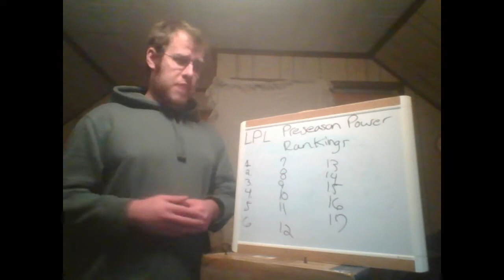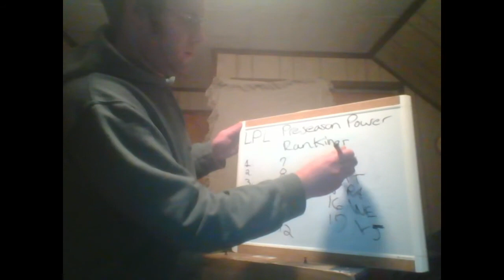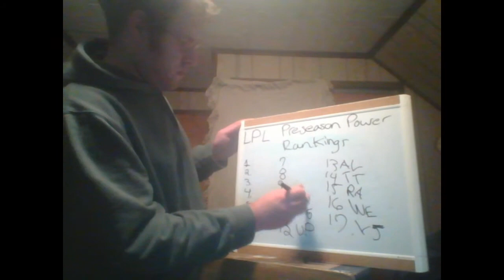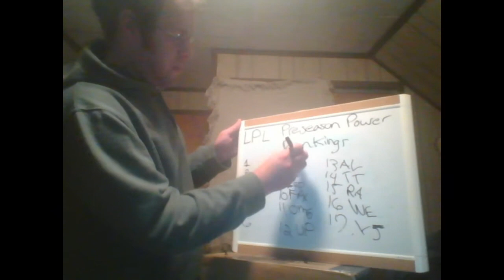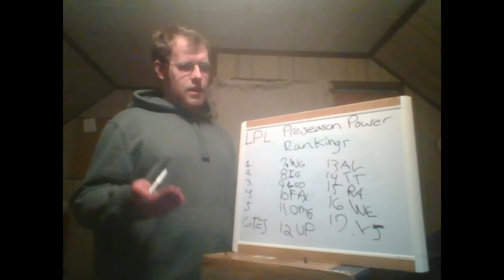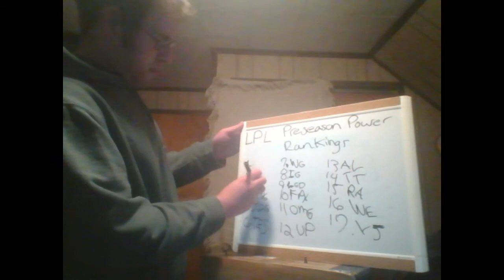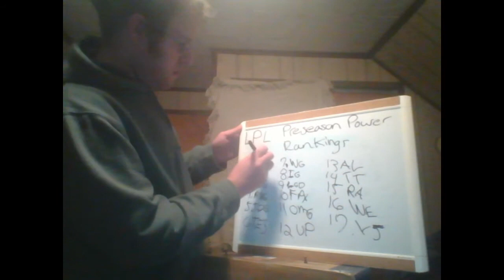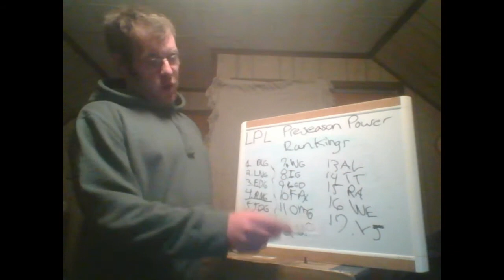My LPL Spring Split Power Rankings (Week One)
In this video I rank the teams of the LPL 1-17 going into the Spring Split. I utilize stats from last season and other inferences to determine these rankings. Please understand, this is bare bones, and I will take any criticism thrown my way.